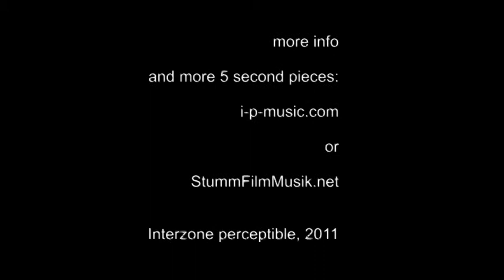Interzone perceptible & Kunsu Shim: KURZSCHLUSS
Interzone perceptible
(Sven Hermann, Matthias Hettmer)
performing
KURZSCHLUSS
a 5 second piece by
Kunsu Shim (2003)